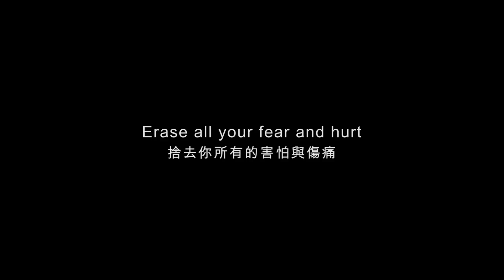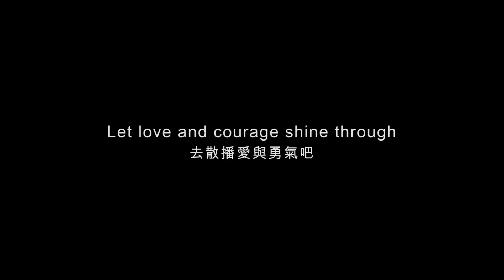一起散播愛與勇氣！OUT IN TAIWAN同志攝影計畫讓你感動落淚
閉上你的雙眼，
捨去你所有的害怕與傷痛😢
張開雙眼後，
去散播愛與勇氣吧❤

Supported by:
Gap Taiwan
too cool for school - Taiwan
Judy Chou 啾蒂俏
WilliamTseng
WIND Salon
グッド・エイジング・エールズ
丸井百貨（0101）
威秀影城
EMOTION 翼上文創
日常經典 TAGather Goods